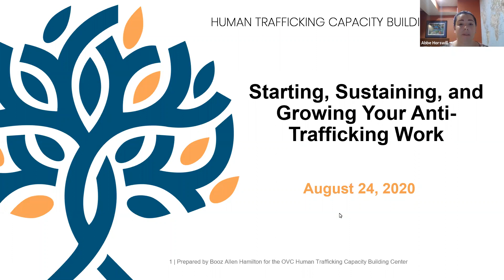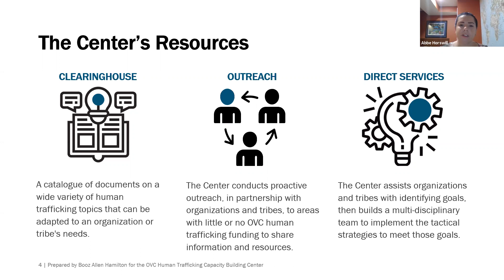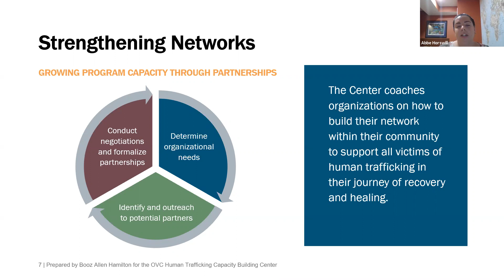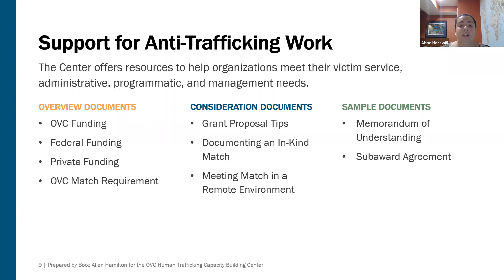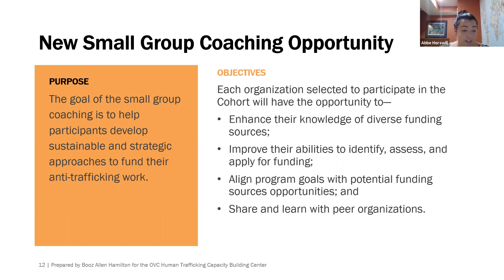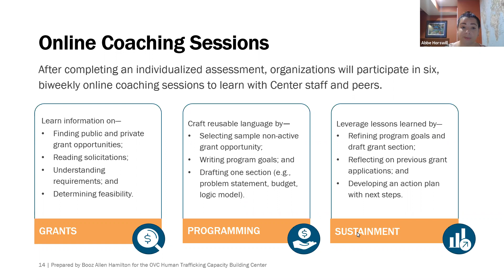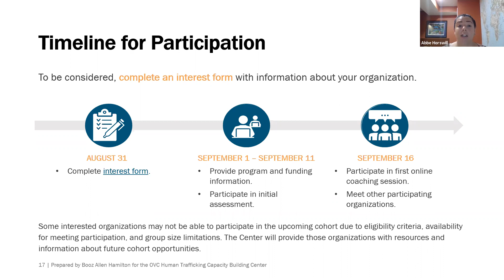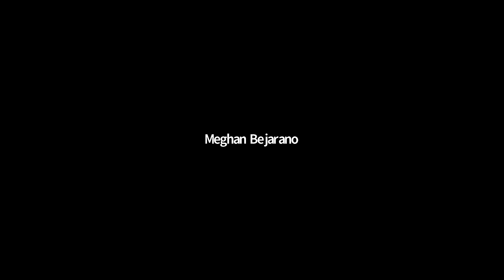Human Trafficking Capacity Building Center Webinar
Are you trying to start, sustain, or grow your anti-trafficking work? This webinar by the Human Trafficking Capacity Building Center discusses free coaching services and a new group being established to discuss funding strategies.

Funded by the Office for Victims of Crime, U.S. Department of Justice, the Center provides free coaching services and helps organizations and tribes navigate the broad range of financial resources available to support anti-trafficking work.